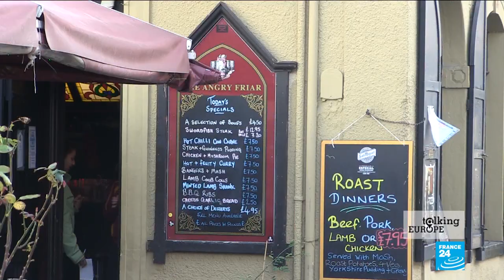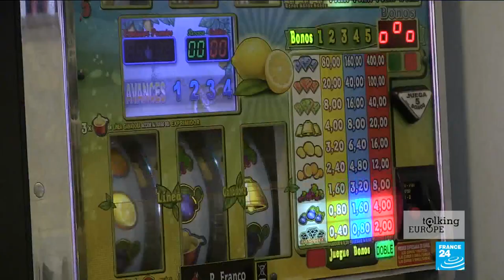Spain's Europe minister rules out new Catalan independence referendum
Spain's European Affairs Minister, Luis Marco Aguiriano, says there will be no new regional referendum on independence for Catalonia. "If there is a referendum aimed at changing the borders of our country, it must be decided by all Spanish citizens, not only by Catalans", he told FRANCE 24's Europe Editor Catherine Nicholson. Aguiriano also discussed his hopes for progress towards a Brexit deal and underlined the importance of reaching a specific agreement on the status of Gibraltar.
Produced by Isabelle Romero and Anaïs Guérard